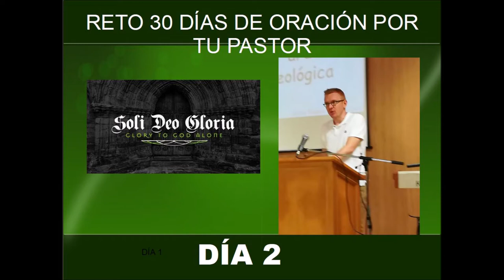Reto 30 días de oración por tu pastor Día 2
DÍA 2 (1 tim. 3:7; Ef. 6:10-12)

“Pero el propósito de nuestra instrucción es el amor nacido de un corazón puro, de una buena conciencia y de una fe sincera”. 1 TIMOTEO 1:5

Ora que tu pastor cultive un carácter fuerte y (una integridad férrea.
Ora que su testimonio sea genuino, y que nunca haga algo que tenga que ocultar de otros.